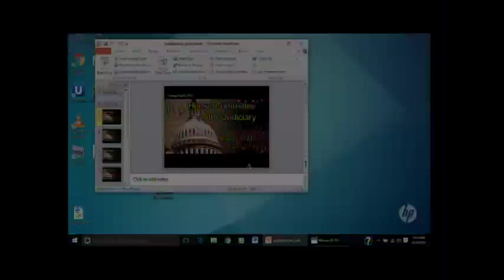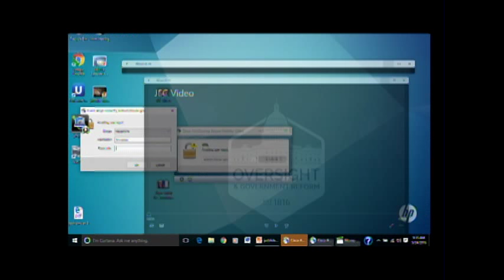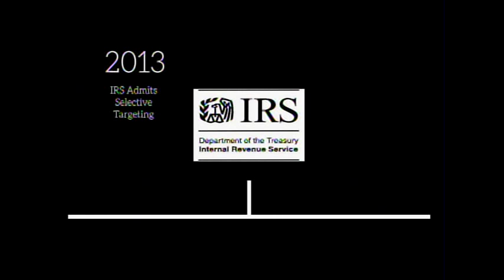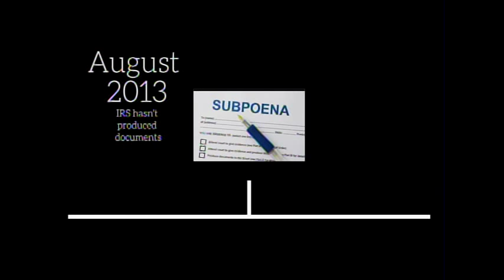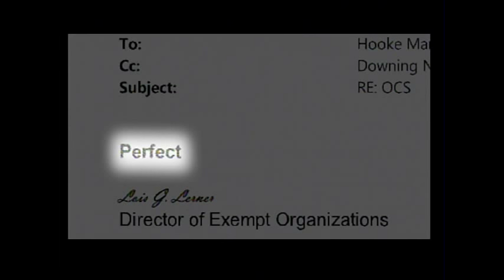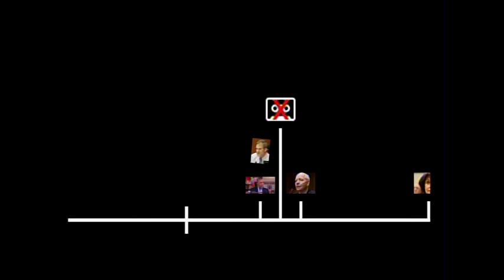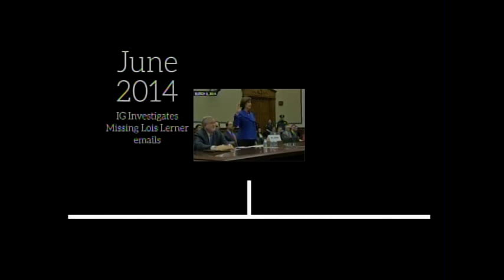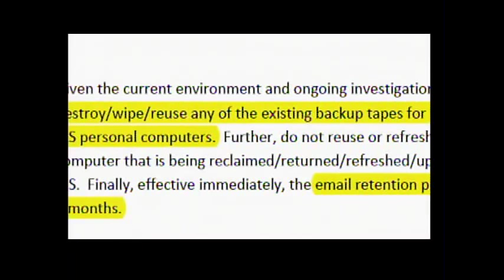Examining the Allegations of Misconduct Against IRS Commissioner John Koskinen, pt 1 EventID=104980